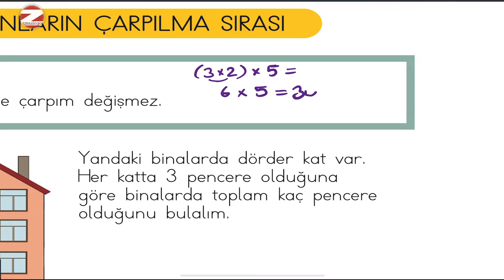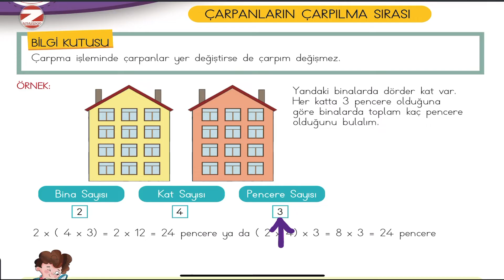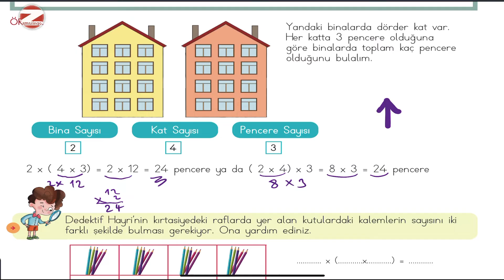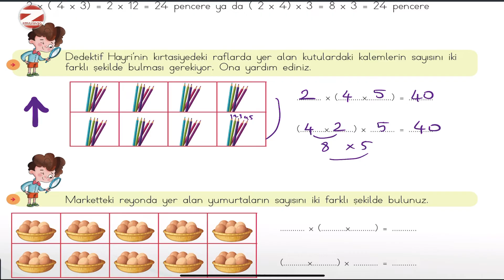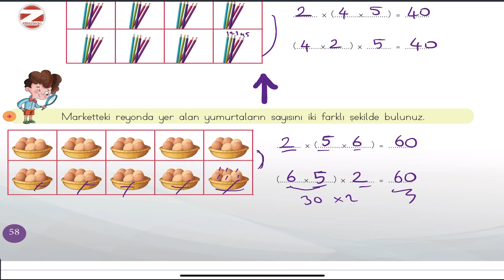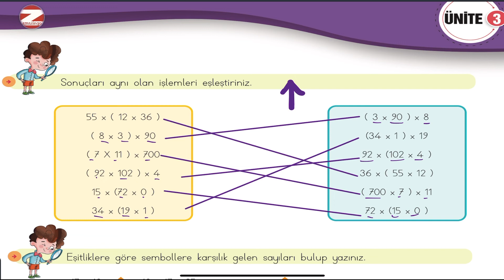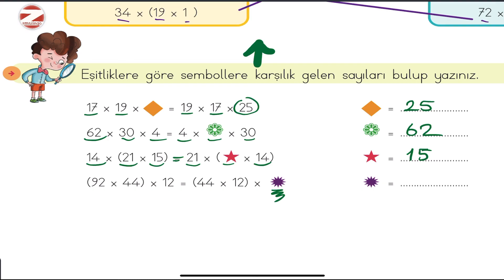Çarpanların Yer Değiştirmesi 4.Sınıf Matematik Çarpanların Çarpılma Sırası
Üç doğal sayı ile yapılan çarpma işleminde sayıların birbirleri ile çarpılma sırasını değişmesinin sonucu değiştirmediğini öğrenelim.